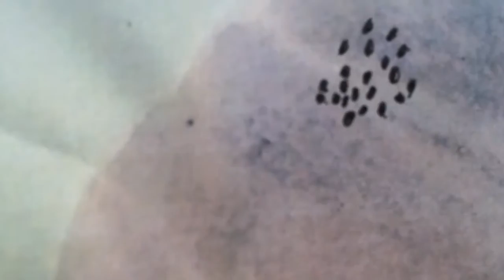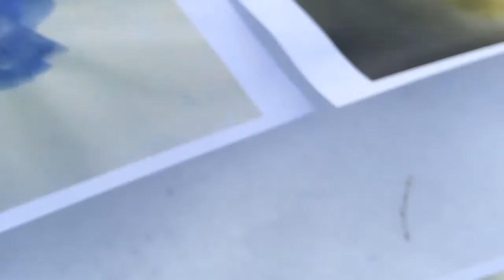Eldbjørg Raknes & Co "MY ELEPHANT MOVES"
last track on POSSIBLY IN TIME  (MYrecordings March 8th 2016)
Text and music by Eldbjørg Raknes
Eldbjørg Raknes: voice, live sampling, electronics, Wurlitzer piano, percussion
Kirsti Huke: voice, live sampling, electronics, percussion
Nils-Olav Johansen: six-string bass guitar, voice, live sampling, electronics
Oscar Grönberg: Rhodes piano, synthesizer

Live at Dokkhuset, Trondheim, Norway, November 28th, 2015

Produced by Eldbjørg Raknes
Recorded by Tor Breivik
Mixed and by mastered by Morten Stendahl